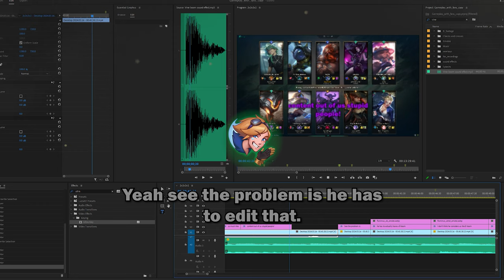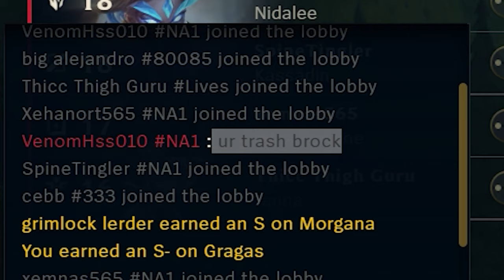Canon Gragas | League Of Legends With Discord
150K has grown a bit, here is the debut of playing league with YOU GUYS, the viewers of this channel in the Nate150K Discord. It's been a blast meeting you all and playing some League :)
Also framerate in this video is a bit choppy at parts. Sorry, shadowplay decided it didn't want to work so well that night...

Can't guarantee you'll be in the video if you do, but its a nice place and there are some really chill people to hang out with :)

Edited by Nate

Friends in the video:
Angst: Yellow @Lil_Angst
Cebb: Orange
Nate: White
Taco: Grey
Warcreek: Purple
Yaj: Dark Green